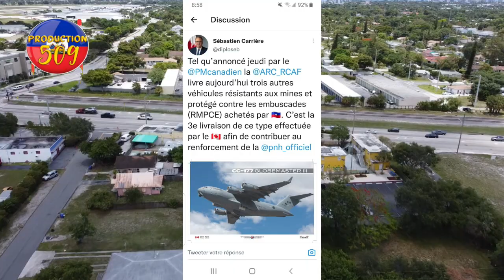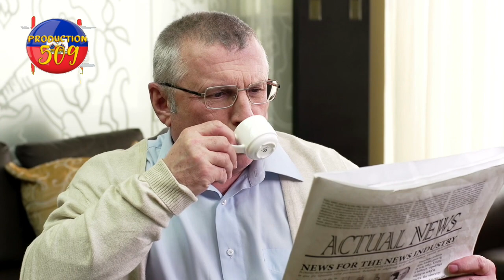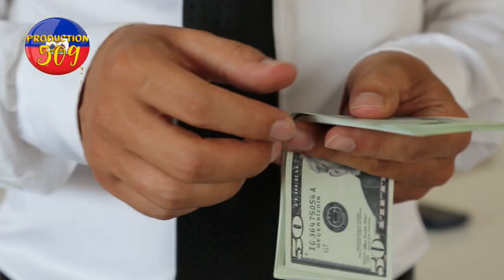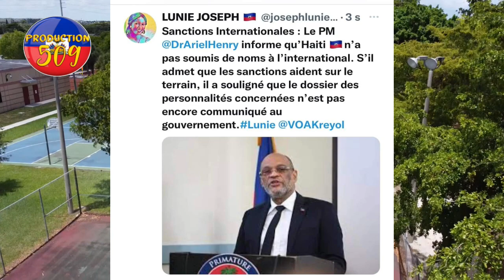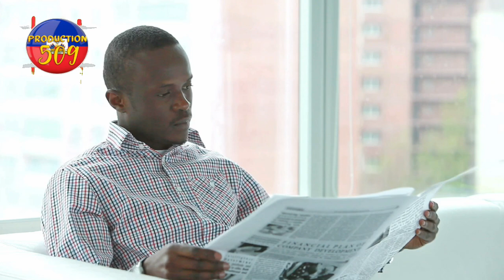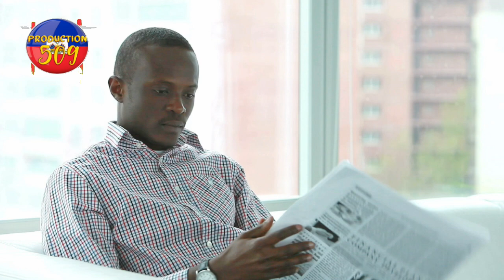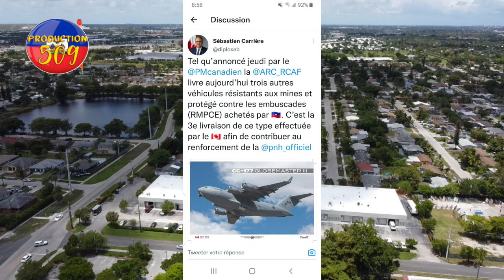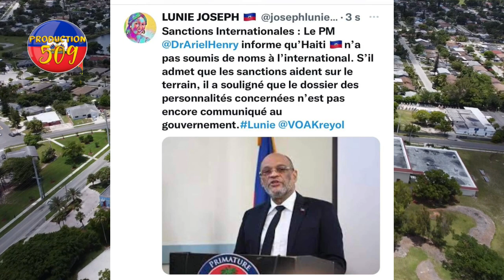Gwo kouri pou chèf gang izo ti lapli bandi savyen baz 400 mawozo peyi kanada atake yo ak 3 blennde j